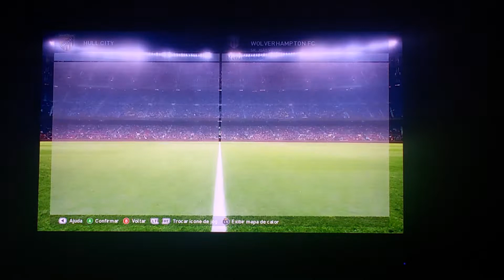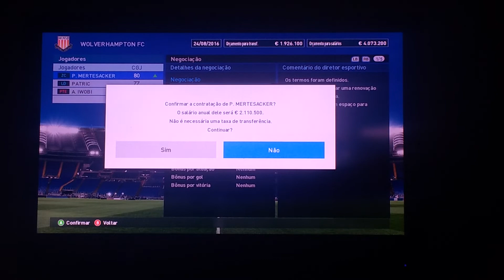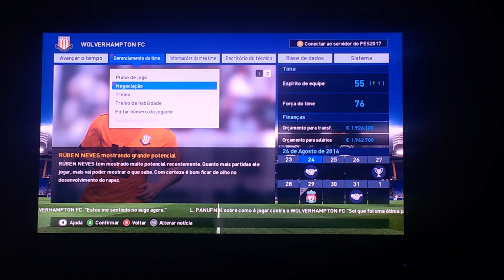PES 17 | Master League Wolverhampton | #3 Zagueiro experiente chegou!!